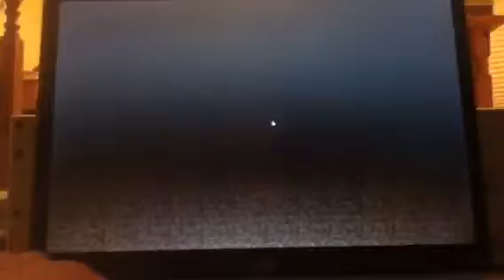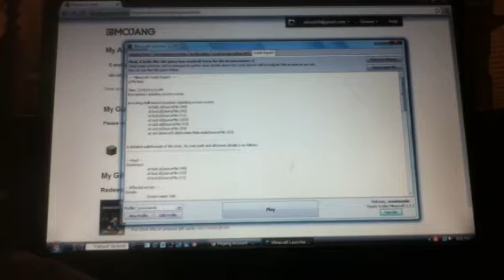Minecraft Hunger games Game 2 COOKIE SWORD! w/GabetheCow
Welcome to a minecraft hunger games video with gabecow (the purple cow in a suit).

Thanks!